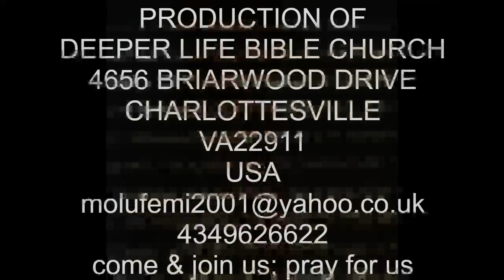THE CREATION OF MAN BY PAS W F KUMUYI